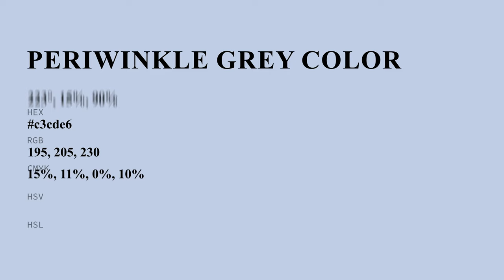Periwinkle Grey color c3cde6 hex color - Blue color - Warm color c3cde6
What color is Periwinkle Grey ? c3cde6 hex color - Blue color - Warm color c3cde6

Hex c3cde6 Color Code is also known as Periwinkle Grey color.

Hex c3cde6 Color code in RGB color code model is created after adding 76.47% red color, 80.39% green color and 90.20% blue color.
Hex c3cde6 Color code in CMYK color (process color) code model is generated after subtraction of 15% cyan, 10% magenta, 0% yellow and 9% black.